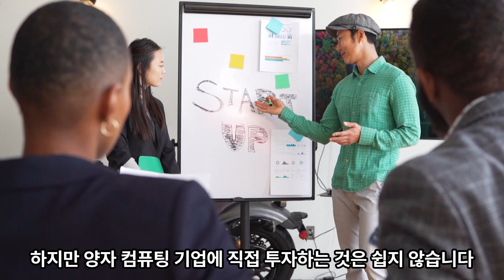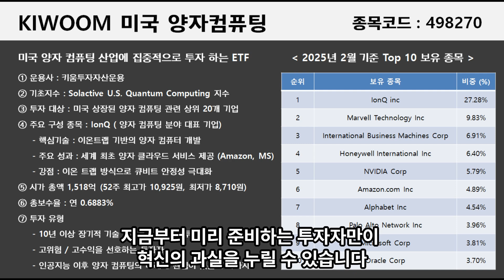EP#011 KIWOOM 미국양자컴퓨팅 ETF 소개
미국 양자 컴퓨팅 산업에 집중적으로 투자하는 ETF